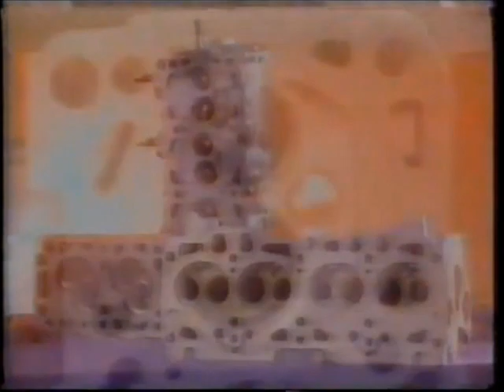Intervalo SCC/SBT - Jô Soares Onze e Meia - 03/02/1997 (3/5)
Retirado de um vídeo postado pelo canal Vídeocassete Antigo, confiram agora uma série de cinco intervalos comerciais do SCC TV, emissora afiliada do SBT em Santa Catarina, em 3 de fevereiro de 1997, durante a exibição do talk-show "Jô Soares Onze e Meia". Aproveitem e matem as saudades!

- Chamada "Marimar"
- Futebol Premiado (Silvio Luiz)
- Vinheta do SBT
- Grupo Petrelli Prolik - Palmas do Arvoredo
- Quezada Motores
- Editora Dehon - Promoção Acorde de Prêmios
- Tele Namoro
- Novotel
- Chamada-Relâmpago "A Praça é Nossa"